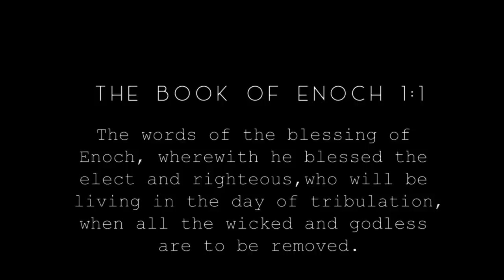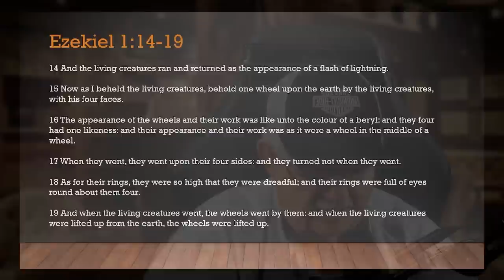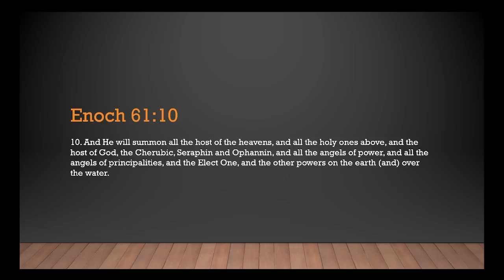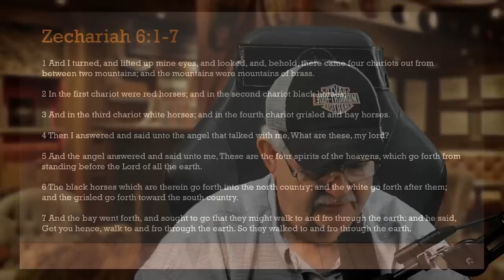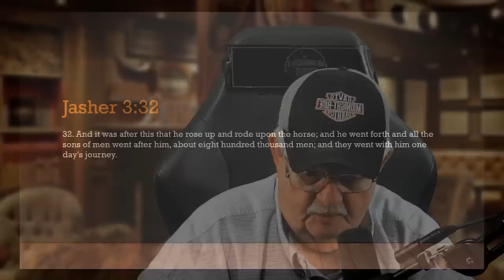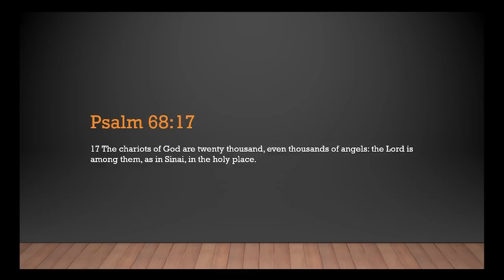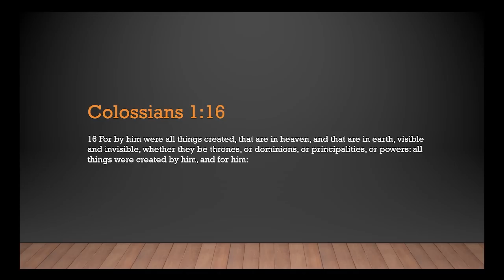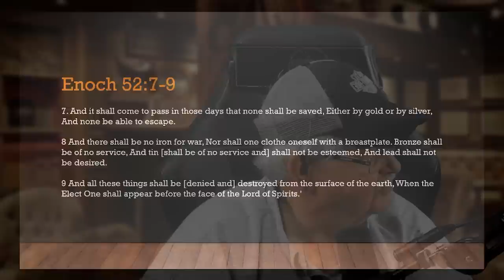UFOs and God of Forces in the Book of Enoch and the Bible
Midnight Ride w/ David Carrico and Jon Pounder on NYSTV
Live Every Saturday Night: 11 EST, 10 CST, 9 MST, 8 PST

In this episode we will be discussing the Book of Enoch as part of our Book of Enoch Video Commentary . Many things mentioned in the Bible are outside of our ability to understand or explain. Looking at the Book of Enoch gives us further insight into intriguing mysteries that have boggled the minds of man for thousands of years.
Topics discussed tonight: UFO, Metal Mountains of YAH, whirlwind, portals, Ezekiel's wheels, the god of forces mentioned in the book of Daniel, modern magic, and many other things.